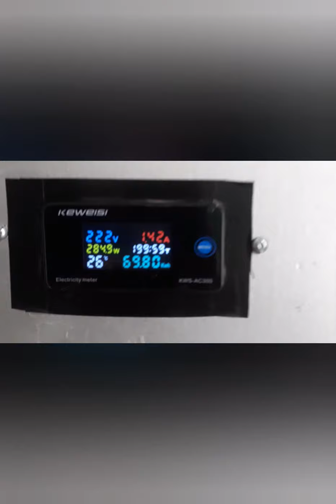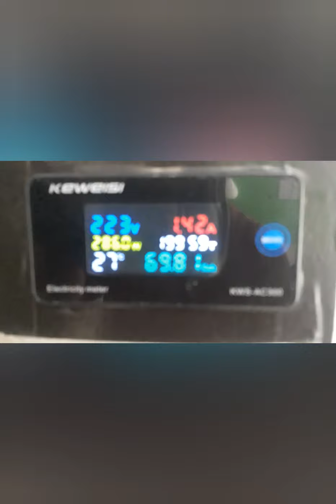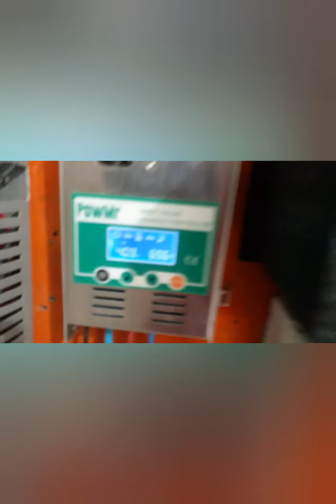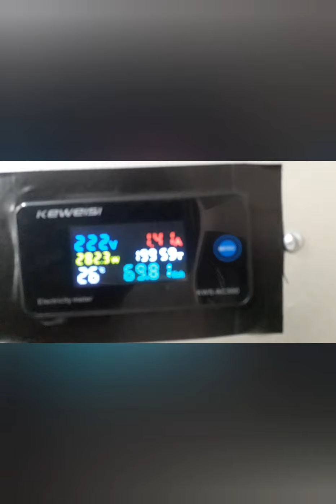Sistema offgrid sem bateria?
Só na ativa energia solar offgrid
sistema offgrid sem bateria é possível?
sim é possível 100% garantido